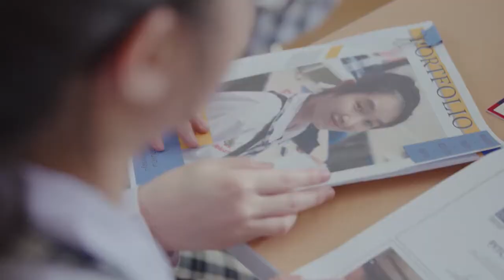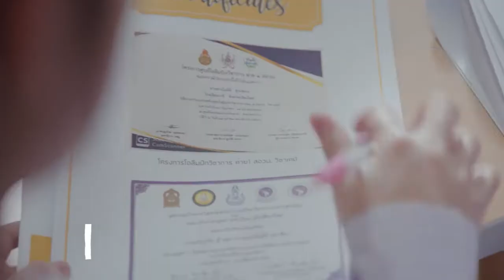Varee Chiangmai School - Higher Secondary Part2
ระดับชั้นมัธยมศึกษาตอนปลาย ชั้นมัธยมศึกษาปีที่ 4 - 6 ใช้ระยะเวลาเรียน 3 ปี
  มุ่งเน้นเพิ่มเติมความรู้ ทักษะวิชาการเฉพาะด้านตามความถนัด และความสนใจตามศักยภาพของผู้เรียนแต่ละคนในด้านวิทยาศาสตร์ คณิตศาสตร์ เทคโนโลยี ภาษาอังกฤษ ภาษาจีน และวิชาพื้นฐานภาษาไทย สังคม ให้มีความรู้โดยองค์รวม และเพิ่มพูนวิชาเฉพาะด้าน เพื่อเตรียมความพร้อมในการสอบเข้าศึกษาต่อในระดับอุดมศึกษารวมถึงพื้นฐานวิชาชีพและทักษะการใช้วิทยาการเทคโนโลยี ทักษะกระบวนการคิดขั้นสูง สามารถนำความรู้ไปประยุกต์ใช้ให้เกิดประโยชน์ในการศึกษาต่อและการประกอบอาชีพ และเป็นบุคคลที่สมบูรณ์ทั้งคุณธรรม จริยธรรมมีจิตสาธารณะและมีความเป็นสากล